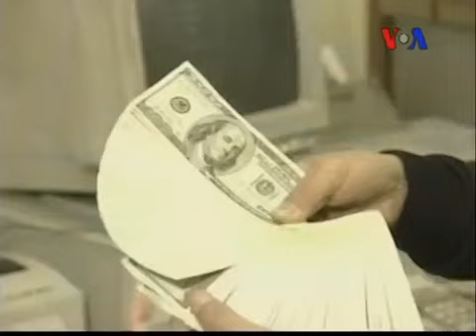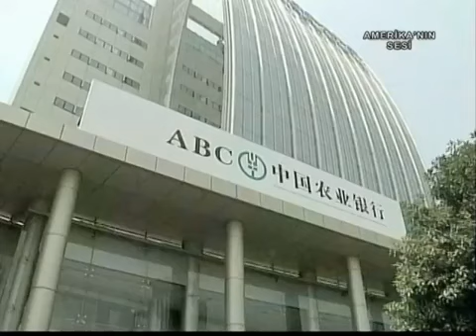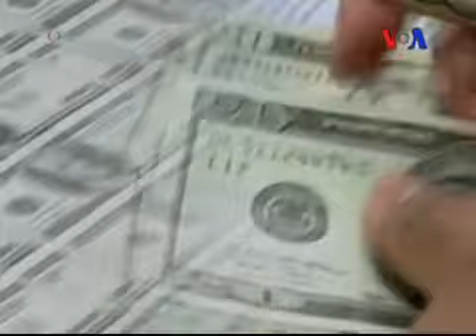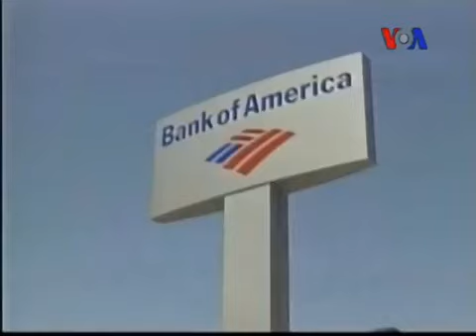'2014'te Büyümeye Zengin Ülkeler Öncülük Edecek'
Bloomberg Haber Ajansı kıdemli yazarlarından ve "Zombi Bankalar" adlı kitabın yazarı Yalman Onaran, 2014'e ilişkin küresel ekonomik beklentileri Amerika'nın Sesi'ne değerlendirdi. Onaran, Melek Çağlar'ın sorularını yanıtladı.